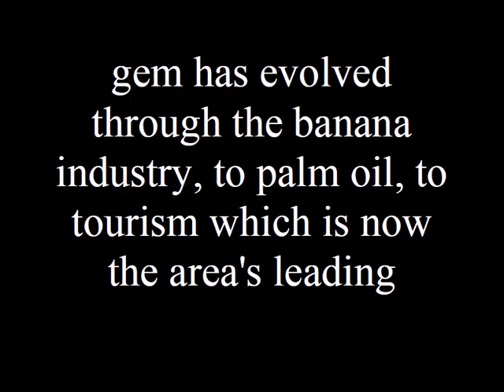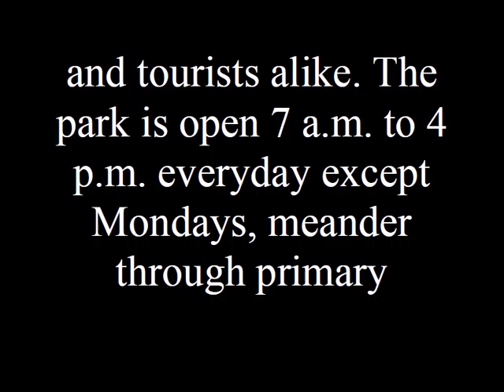What Is so Fascinating About Quepos Costa Rica.avi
Is So Fascinating About Quepos Costa Rica?

Quepos Costa Rica discovered in 1519 by Ponce de Leon, in his search for the fountain of youth. This seaside
gem has evolved through the banana industry, to palm oil, to tourism which is now the area's leading
product, name taken from the Quepoa Indian population he encountered.
Vast banana plantations were developed throughout the region in the late 1800's. Quepos Costa Rica focus
became the hearty African Palms with their high quality palm oil. Now service the renowned sport fishing
and diving operations where banana were shipped to world markets from the docks.
Quepos Costa Rica has established itself as a premier vacation destination and throughout all this
transition the area has maintained marvelous charm, where the world class ecotourism and sport fishing to name
just a couple of highlights. National Park in all of Quepos Costa Rica, gateway to perhaps the most
popular.The park lead to some of the most dazzling and secluded white-sand beaches in
all of Central America by trails
Quepos Costa Rica an island of serenity will literally take your
breath away where emerald coves and a jungle-lined shoulder reaching. As well as many exotic flowering
plants You may catch glimpses of whimsical spider monkeys, loud and colorful parrots, white-faced capuchin
monkeys, including luminescent butterflies that inspire and overwhelm the senses.
Titi monkeys left in all of Quepos Costa Rica or you may even see some of the last remaining squirrel. One
of the two restricted habitats of the highly endangered titi, or squirrel monkey is at Manuel Antonio Park.
With more than 350 species spotted in the park's small boundaries the birding
opportunities are amazing.
The Quepos Costa Rica National Park only the second visitors and
Manuel Antonio is Costa Rica's smallest national park but no doubt one of the most appreciated by locals
and tourists alike. The park is open 7 a.m. to 4 p.m. everyday except Mondays, meander through primary
rainforest with over 300 species of trees and easy walking trails boast panoramic views
of Costa Rica's dramatic coastline.
Children under 12 enter free of admission and Admission is $ 10 U.S.

For More Information About Quepos Costa Rica

Please Visit